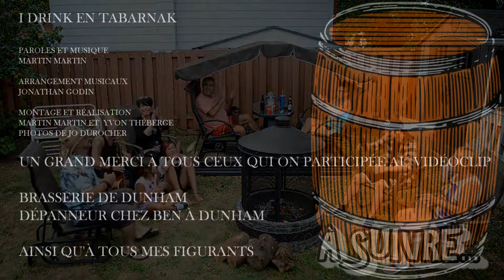I DRINK EN TABARNAK OFFICIEL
Martin Martin
Arrangement musicaux
Jonathan Godin
Montage et Réalisation
Martin Martin et Yvon Théberge
Photos
Jo Durocher

Un grand merci à tous ceux qui on participé au vidéoclip

Brasserie Dunham
Dépanneur chez Ben  à  Dunham

Ainsi qu'à tous mes figurants